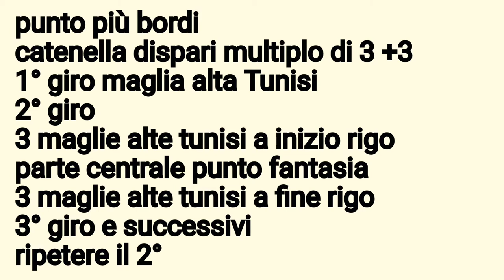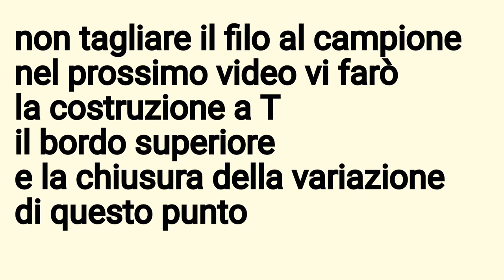Tunisian crochet tecnica tunisina punto traforato variazione punto piramide capovolta